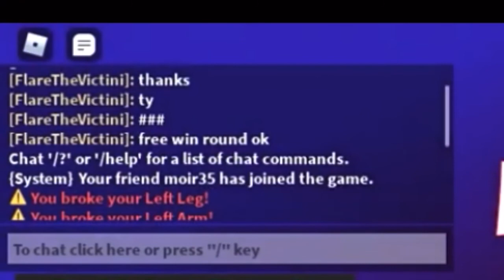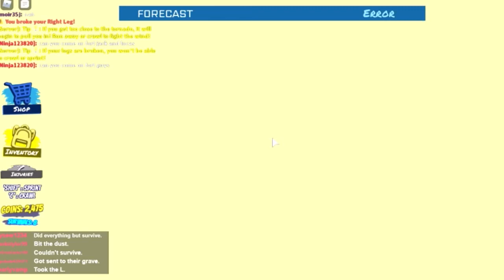Some gameplay of Tornado Alley Ultimate with friends!